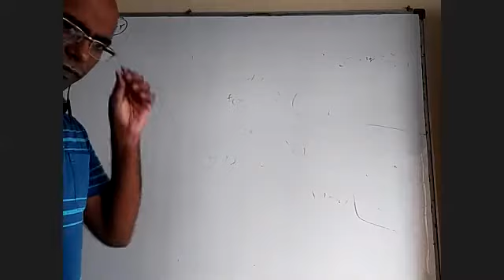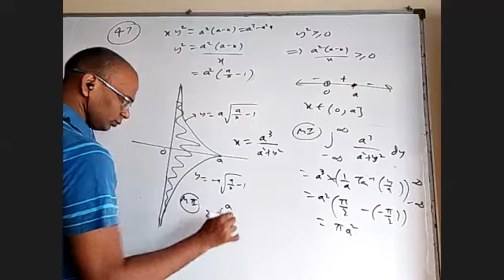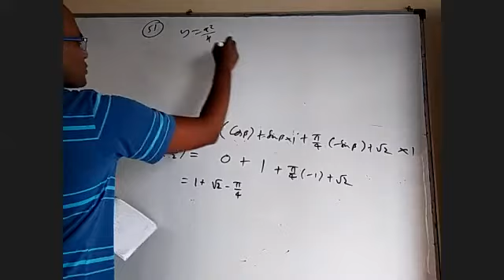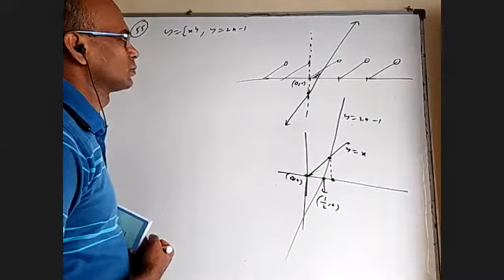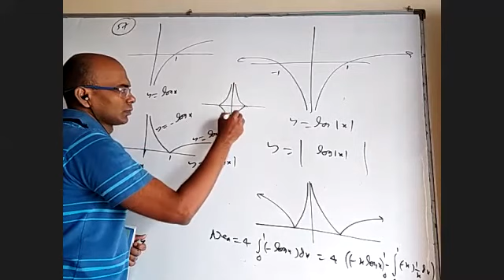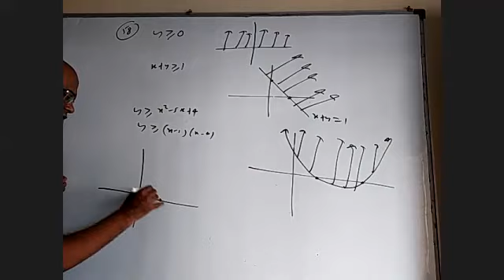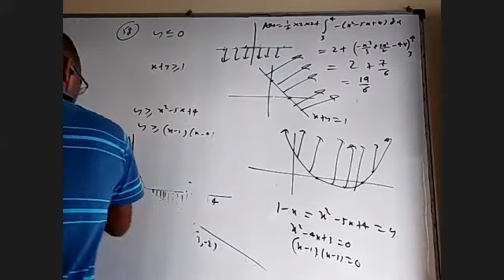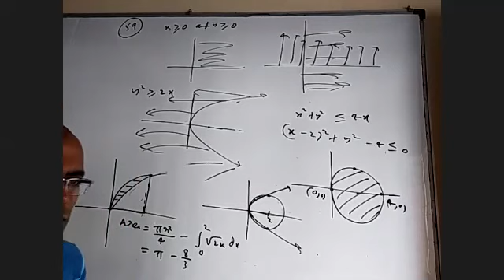areas 4 7 11 2020